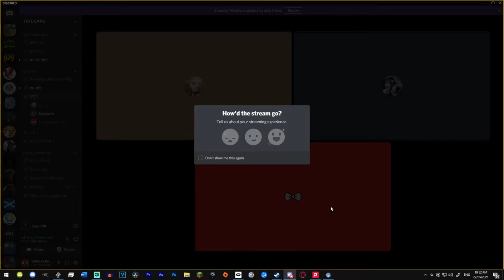Monkey Tag Is A Joyful Experience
I tried making a video like Moist Critikal does it. No editing, no thumbnail, just personality. Maaaan.